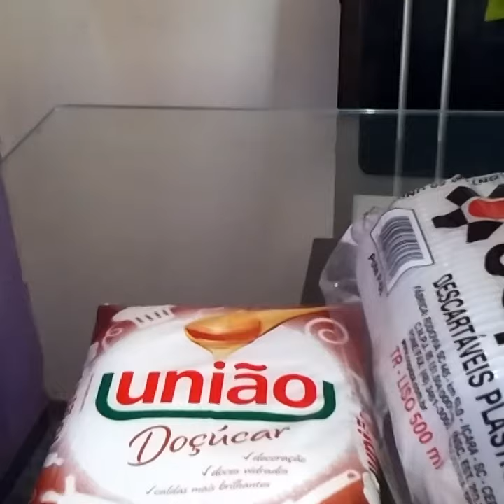Como fazer algodão doce no pote.